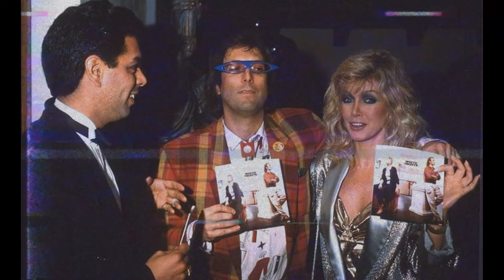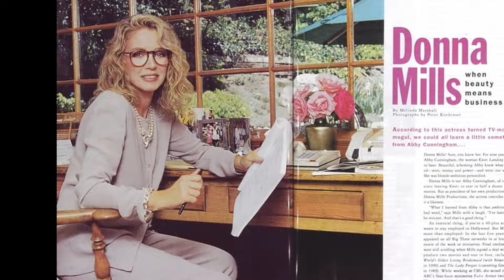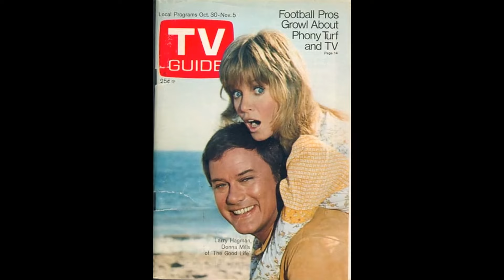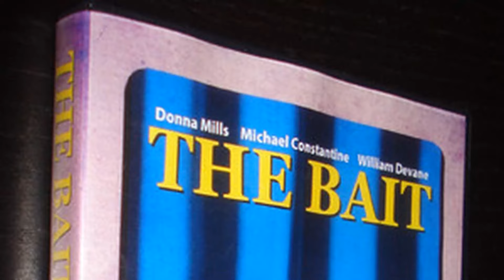Donna Mills Is 82 Today and Her Transformation Is Turning Heads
Hola, amigos! Bienvenidos a our channel! Our latest video, 'Donna Mills Is 82 Today and Her Transformation Is Turning Heads', is your ticket to a world of excitement and adventure. Join us as we journey through stunning landscapes, encounter unique cultures, and make memories to last a lifetime!